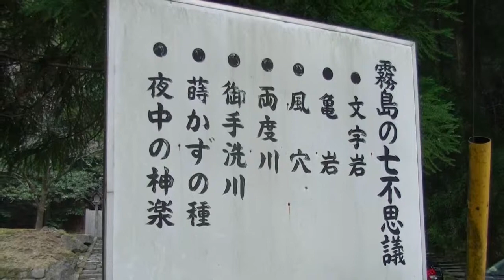2014年1月1日元旦・霧島神宮へ初詣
2014年1月1日元旦・霧島神宮へ初詣